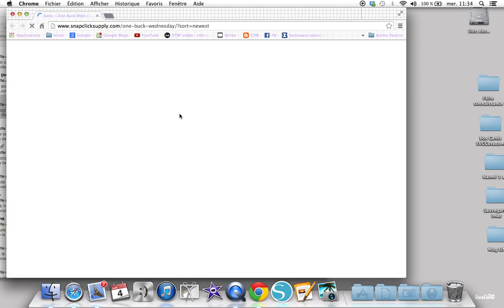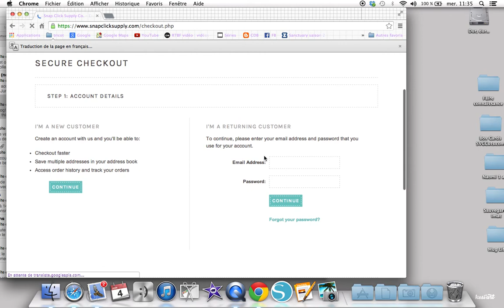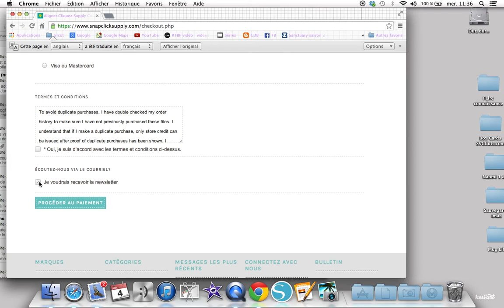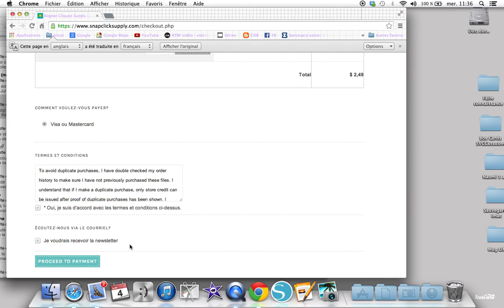Papiers digitaux à un dollar, comment les utiliser ? 1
Première partie.Comment utiliser les papiers digitaux à un dollar avec Silhouette Studio ? Où les trouver ?